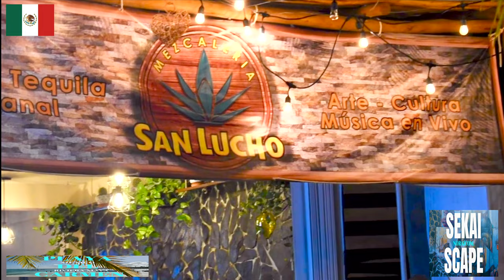Latin America Mexican Kombia Live at San Lucho Quintana Ave between Calle 42 - 44 Playa del Carmen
Music Live in Playa del Carmen Mexico